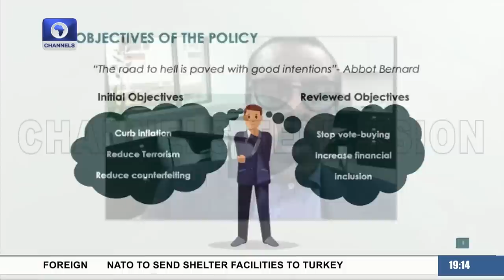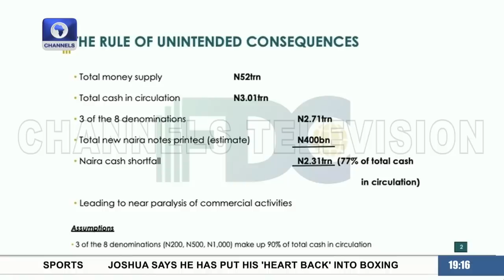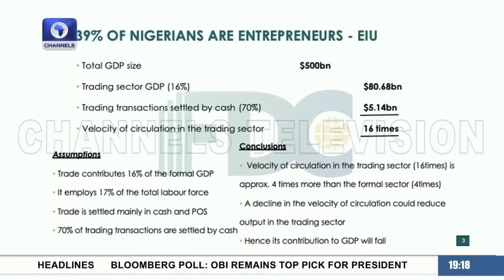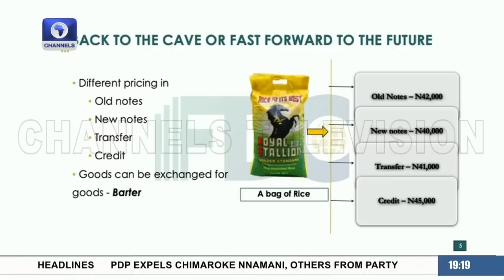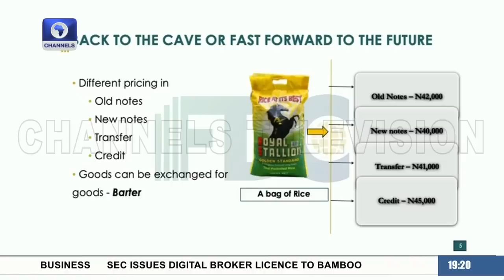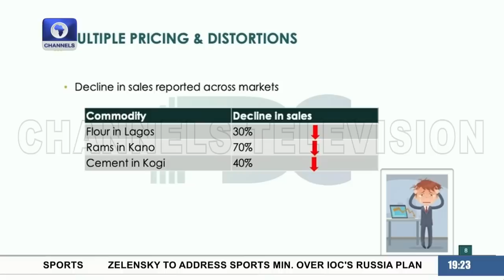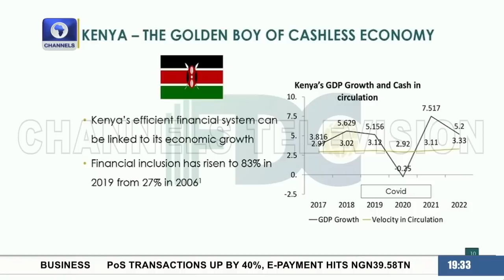Council Of State Intervenes On Naira Swap Policy, Kwankwaso's Presidential Bid + More | The Verdict